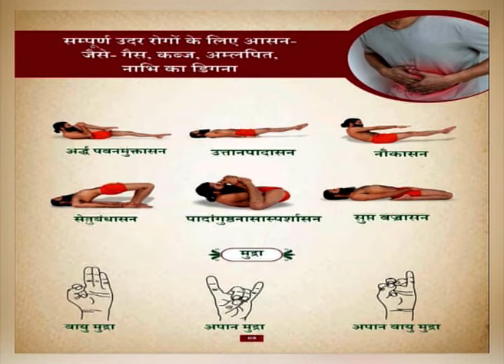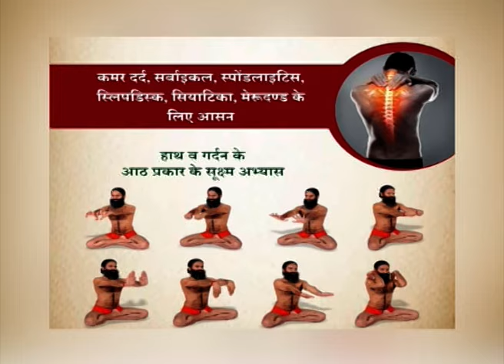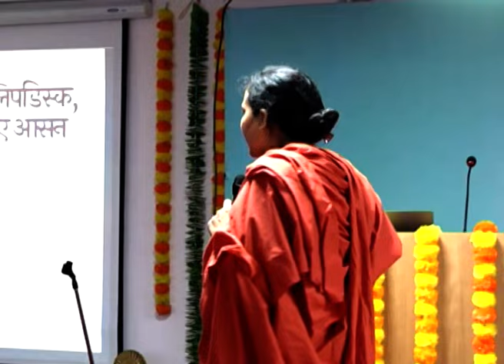रोगानुसार योग || Part-02 || साध्वी देवादिति जी || मुख्य प्रशिक्षक प्रशिक्षण शिविर || भाग- 25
रोगानुसार योग || Part-02 || साध्वी देवादिति जी || मुख्य प्रशिक्षक प्रशिक्षण शिविर, हरिद्वार || भाग- 25 || ऋषि ज्ञान परम्परा वेद, उपनिषद, दर्शन, गीता, रामायण, महाभारत आदि  ग्रंथों के गहन ज्ञान का भारत का एकमात्र आध्यात्मिक चैनल " वैदिक "  प्रमुख DTH Platform एवं  cable Network  पर उपलब्ध है |